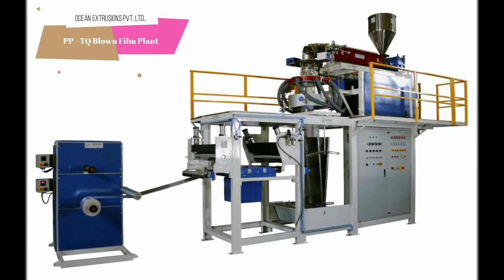PP - TQ Blown Film Extrusion Line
We “Ocean Extrusions Pvt. Ltd.” are a recognized manufacturer and supplier of an exclusive array of PP - TQ Blown Film Extrusion Line. This plant is provided with variable screw diameters. It is manufactured under the supervision of skilled technocrats using high quality components as per the international quality standards. The offered PP - TQ Blown Film Extrusion Line is known for giving excellent output. It is very simple to operate & maintain and is offered at market leading prices.

Polypropylene is a popular ingredient that is applied to produce transparent and light weight packaging films. PP - TQ Blown Film Extrusion Line can be chosen with moderate to higher production capacity. PP - TQ Blown Film Extrusion Line is used in majority in textile and food industries in majority. PP - TQ Blown Film Extrusion Line is equipped with suitable components including latest gear box and motor for reducing power consumption and increasing the production capacity as well.

We feel proud to introduce ourselves as the leading manufacturer and supplier of premium class range of PP - TQ Blown Film Extrusion Line. The plants we engineer at our end are fabricated as per the defined industry standards and norms, making use of finest grade metals, components and materials. Clients demand these plants for their robust construction, rust proof finishing and longer functionality.

Today  for growth of PP - TQ Blown Film Extrusion Line :-
- Growing demand in flexible packaging
- Excellent optical properties viz. clarity & gloss
- Better mechanical properties viz. stiffness
- Good barrier properties
- Cost effective packaging solution

Good Process Ability of PP - TQ Blown Film Extrusion Line :-
- Good clarity and gloss
- Good stiffness
- Narrow sealing window and low seal strength
- Low impact properties
- Lower tear resistance
- Higher stiffness

Characteristics of PP - TQ Blown Film Extrusion Line :-
- Higher Crystallization Formation of Spherulites, as the melt solidifies.
- Slower Crystallization Rates.
- Possible to Get Smaller Size.
- Spherules, by Quenching of the Film.

Advantages of PP - TQ Blown Film Extrusion Line :-
- Low Capital
- Low Space Requirement
- Lower Operating Cost
- Less Demanding Operating Skills
- Ease in Changing the Width/Thickness of Film
- Tubular film is an added Advantage in Manufacturing of Pouches/Bags
- Soft in Feel
- Lower Sealing Temperature
- Good dart impact and tear Strength
- Good Process ability
- High melt Strength
- Good Gloss and Clarity
- Lower melting Temperature, Hence Lower Processing Conditions
- Lower Sealing Temperatures
- Better Sealing Characteristics
- Better Mechanical Properties

Typical Applications of PP - TQ Blown Film Extrusion Line :-
- Packaging of Textiles / Food / Other Commodities Liners
- Carry Bags
- Lamination Films (See-Through Pouch)
- Packaging on Form Fill Seal (FFS) Machines
- Stationery Items (Photo Albums /Document Holders)
- Garment & Textile Packing
- Hosiery Product Packing
- Backery Product Packing
- Vegetable & Fruit Packing

OPTIONAL ATTACHMENTS of PP - TQ Blown Film Extrusion Line :-
- Hopper Loader
- Hopper Loader With Dryer
- Continues Die Rotation
- Corona Treated
- Safety Chucks
- Air Shaft
- Tapper Tension Controller
- Bimetallic Screw & Barrel Set
- Melt Pressure Indicator